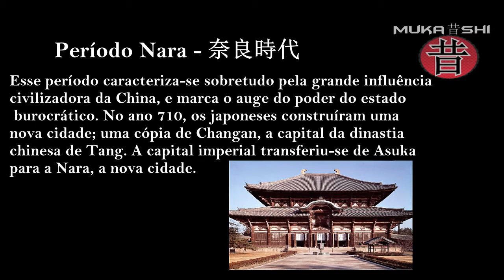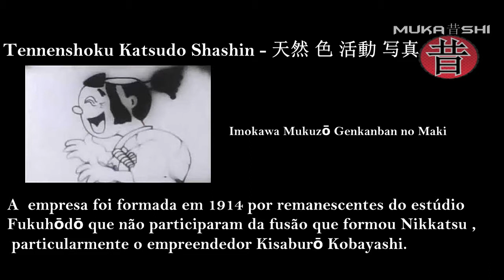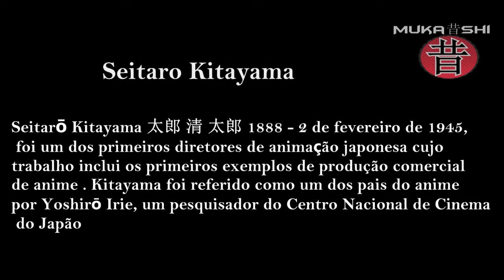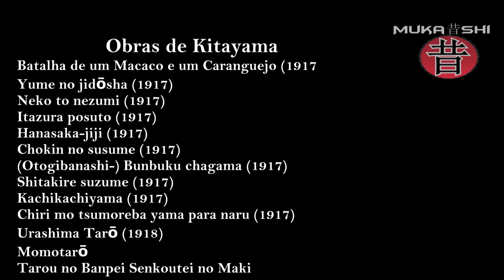昔のアニメ - Urashima Taro - 1918 (Lenda/Folclore)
▓▓▓▒▒▒░░░ LEIA A DESCRIÇÃO DO VÍDEO ░░░▒▒▒▓▓▓
▬▬▬▬▬▬▬▬▬▬▬۩۞۩ஜ▬▬▬▬▬▬▬▬▬▬▬▬▬